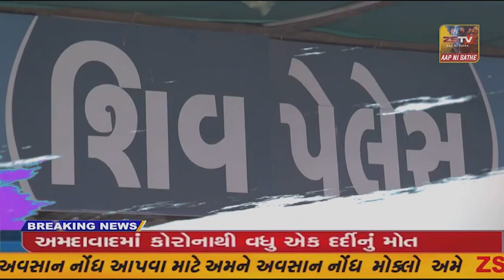જિલ્લા ચૂંટણી અધિકારી શ્રી અને કલેક્ટર શ્રી નૈમેષ દવેની અધ્યક્ષતામાં નોમીનેશન પ્રક્રિયા સમયે રાખવાની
જિલ્લા ચૂંટણી અધિકારી શ્રી અને કલેક્ટર શ્રી નૈમેષ દવેની અધ્યક્ષતામાં નોમીનેશન પ્રક્રિયા સમયે રાખવાની તકેદારી અંગે બેઠક યોજાઈ